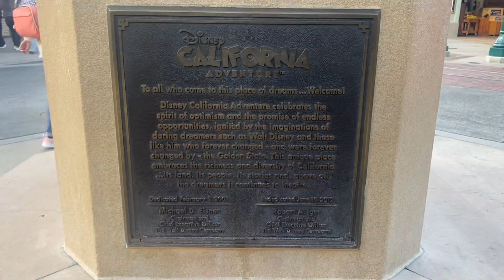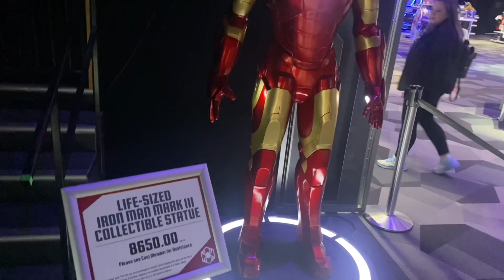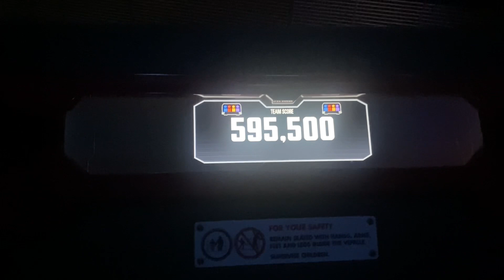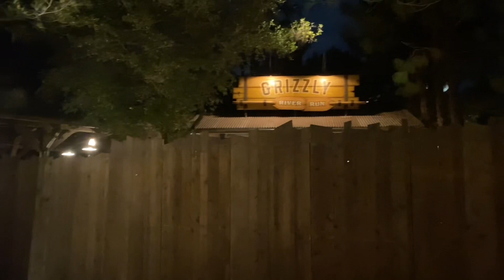Honest Review Of World Of Color One Dessert Party At Disney California Adventure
Join us as we finally experience World of color one at Disney California adventure! Is the desert party worth the 89 dollar price tag??